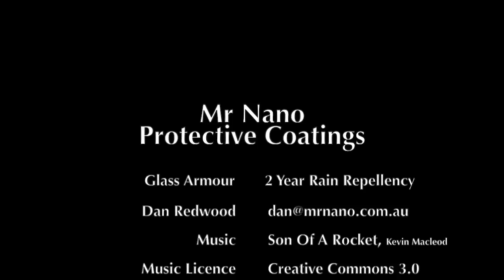Glass Armour In Action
Watch how easy DIY Glass Armour is to apply. Apply once for 2 years of rain and grime repellency or 80,000km on all side, rear windows and mirrors and 45,000km on your windscreen. Take 15mins to treat both exterior and interior making your vehicles windows crystal clean and clear. With full UV protection Glass Armour keeps glass from becoming brittle and prevents window tints and any signage from fading. No need to use your wiper blade anymore rain simply repels away.